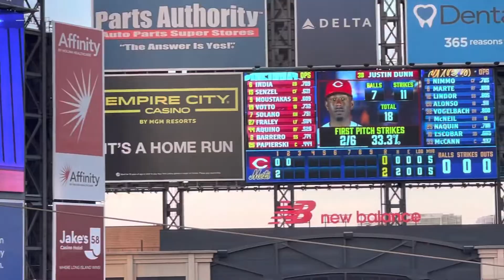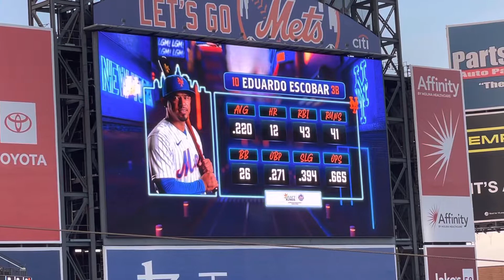Tyler Naquin AB vs Reds 8/8/22